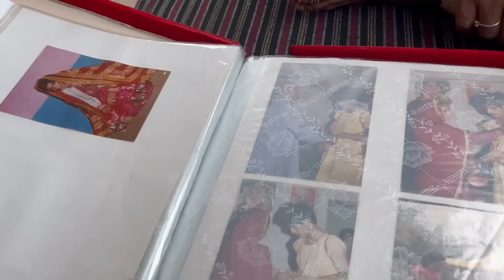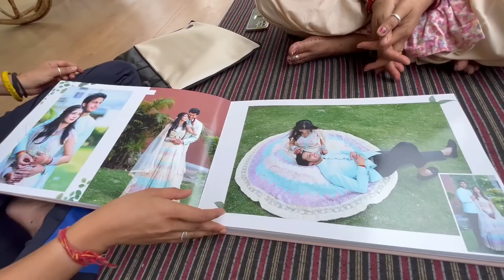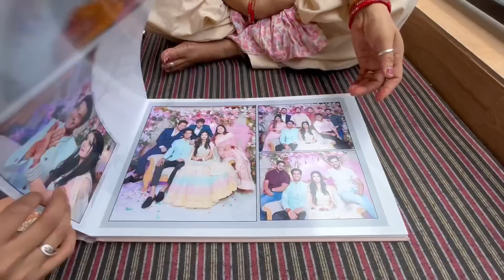DAY- 2 Rupali and I saw my SASU MAA wedding Album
Is vlog me mai apne sasural me apni sasumaa ke saath unki shadi ka album dekha and phir ham sab ghumne bhi gye toh vlog ko end tak jaroor dekhna and like share and channel ko subscribe jaroor karna